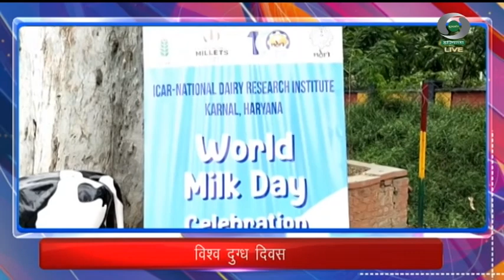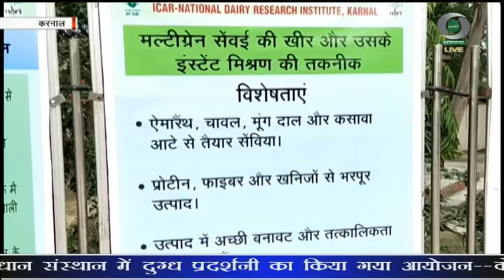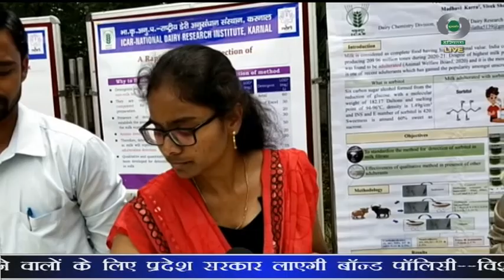प्रादेशिक समाचार हरियाणा 01.06.2023